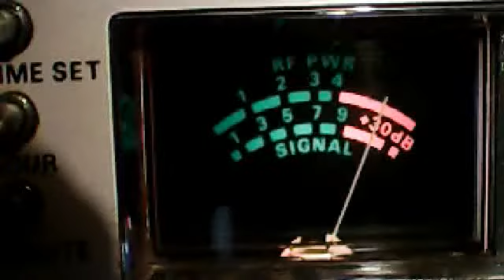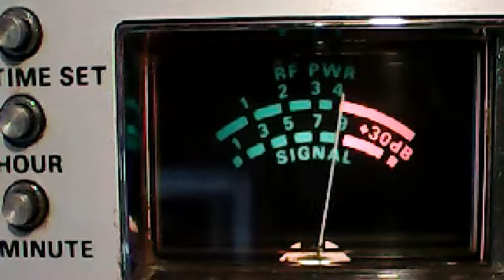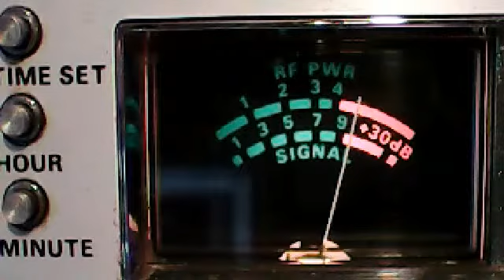Stickman Md,254 Wizard Pa,47 Va,357 G Lales,773,Ice Cream Man,Carolina Kid,kp68,445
DX FROM JUNE 2015,dEEp From the youtube and 445 's vault,never published vgates.